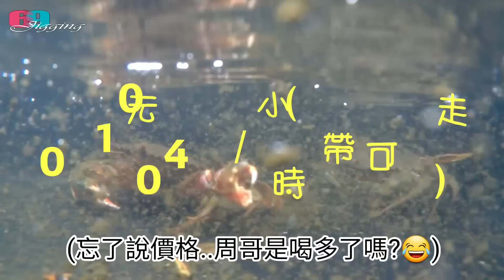農場營運囉🙏釣魚露營烤肉的好所在..CP值超高的服務,收費,福利...大家滿意嗎?Q&A,告訴我們.. 2023/03/ 台灣69J釣魚俱樂部(69J Fishing Club)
地點/收費/福利/服務..Q&A一次說明白...
～蘭星觀光養殖農場～
本農場位於宜蘭縣頭城鎮竹安河出水口旁一個魚菜共生活水的半鹹水養殖農場..園區提供親子遊園/生態水產養殖解說/釣魚/露營/烤肉...等活動。
農場位置:宜蘭頭城鎮
Google Map搜尋.."蘭星休閒養殖農場"。

訂位專線:
吳明憲

[入園規則說明]
1.園區開放時間為每日AM9:00～PM21:00,夜宿開放日為星期五,六,日..三天(PM17:00～AM9:00)。
2.相關釣魚露營活動皆於關園前1小時結束之。
3.如遇連續假期增開夜宿時間或修園養護日另於粉專公佈。

[園區使用規則]
1.入園門票每人100元(同行15歲以下親子免費)。
2.釣魚每竿200元/整天(不帶魚)。
3.船筏接送登島釣魚每竿400元/整天(不帶魚,開放限白天,名額有限需先訂位)。
4.釣魚採隨釣隨放,禁用倒鉤,魚體不落地請使用撈網...如需帶魚費用另計(詳魚種魚價表)。
5.釣螃蟹每竿1000元/4小時(可帶走,開放季節為5-10月,每周五、六晚上7點~11點),禁用蟹籠&蛇籠。
6.車露場地費(一車500元)。
7.本農場備有新鮮魚,蝦,蟹,烤網,木炭,烤具,飲料...等食材及物品可購買。